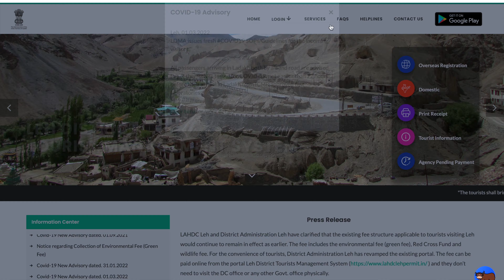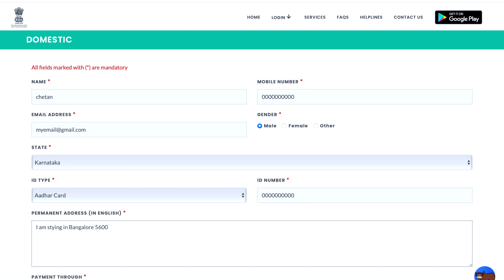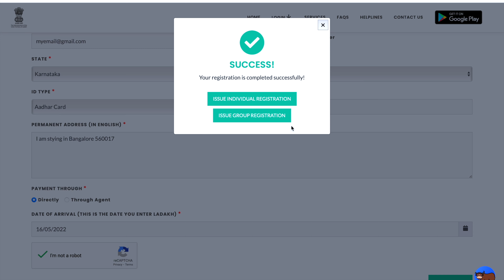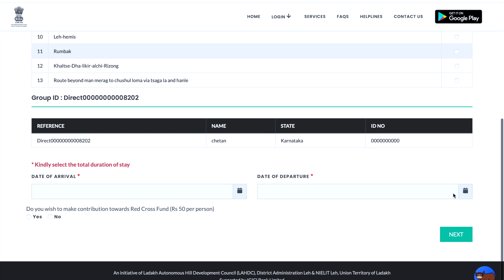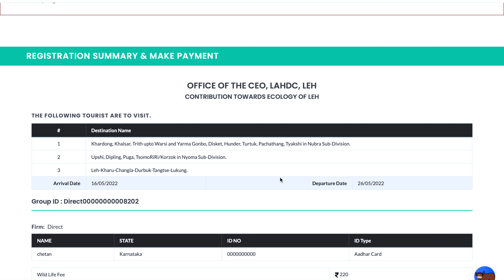How to Apply Online For Inner Line Permit - Ladakh | ಲಡಾಖ್ ಗೆ ಇನ್ನರ್ ಲೈನ್ ಪರ್ಮಿಟ್ | ಕನ್ನಡ Motovlog